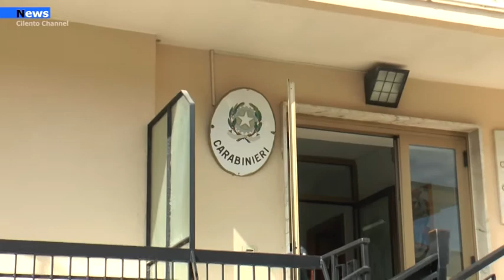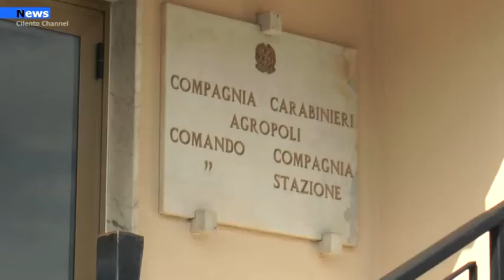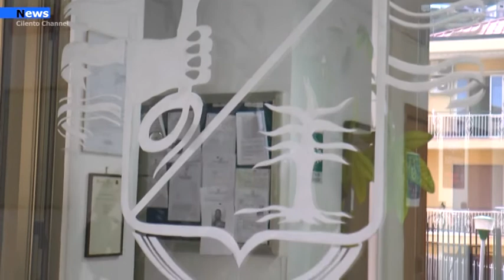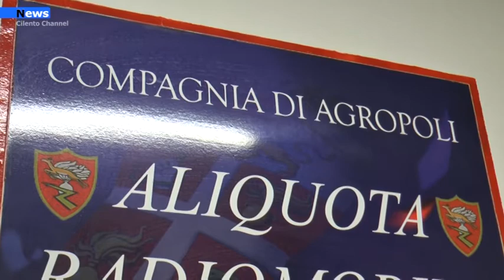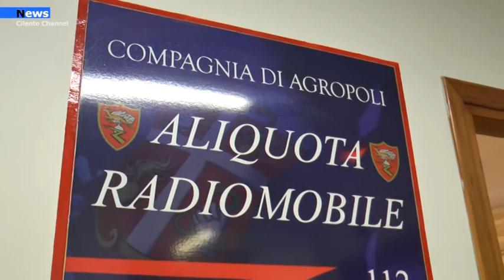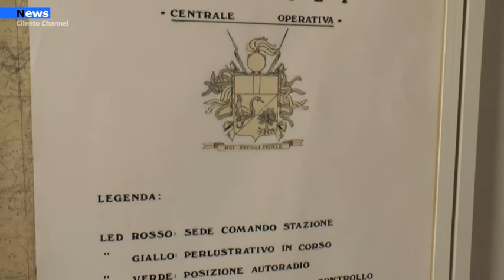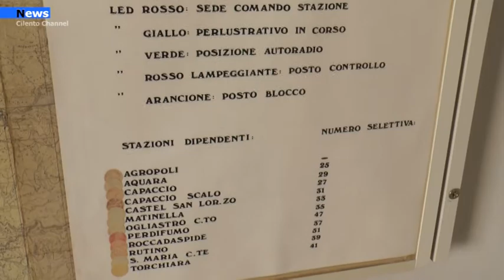Agropoli, Bilancio attività della compagnia carabinieri e auguri di Natale dal Capitano Garello.